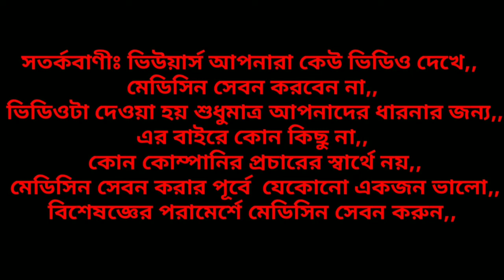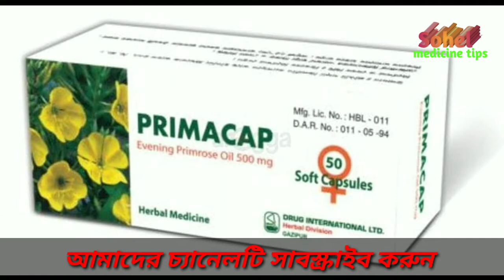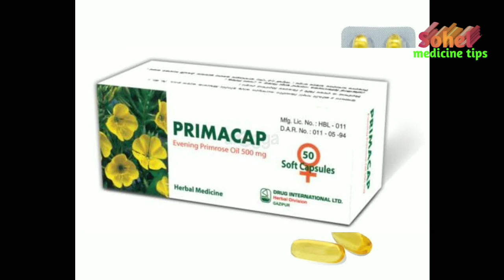primacap 500mg bangla/evening primrose oil/মাতৃদুগ্ধ বাড়াতে ও ত্বকের সৌন্দর্য এ কার্যকারী মেডিসিন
primacap 500mg,,,. nd 1000 mg
generic Name: evening Primrose oil

নির্দেশনাঃমাতৃদুগ্ধ বাড়ায়,, ত্বকের সৌন্দর্য বাড়ায়, ব্রণের চিকিৎসা ও মেছতার চিকিৎসা, চামড়ার ভাজ প্রতিরোধে,, চুলের সৌন্দর্যের জন্য ,, স্তনে ব্যথা এবং মহিলাদের মাসিক সংক্রান্ত জটিলতায়,,,, ইত্যাদি অনেক রোগের কাজ করে এই মেডিসিন টি,,,,,

মাংসপেশির ব্যথা ও হাতে পায়ের মাংসপেশি কামড়ালে কী করবেন,,,ভিডিও  টি দেখুন